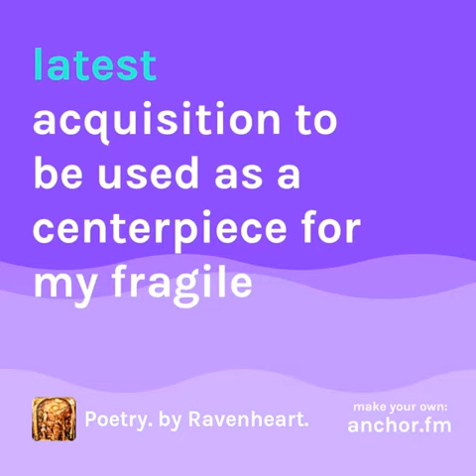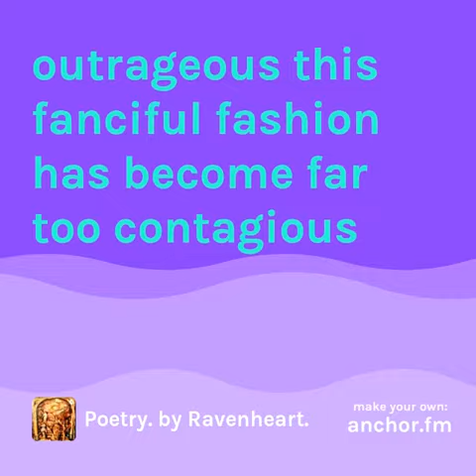A Navy Blue Nervous Breakdown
A short poem I wrote about how we used to burn the midnight oil, then get up for work and dress in midnight Blue until we acquired depression and nervous breakdowns .